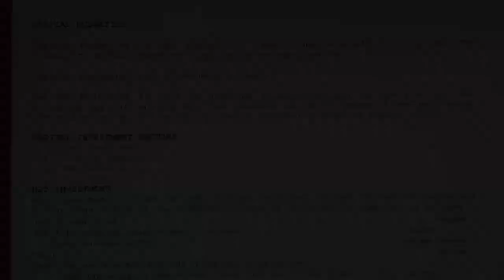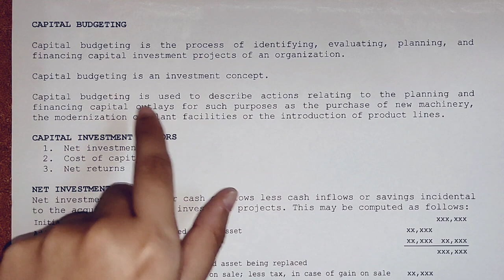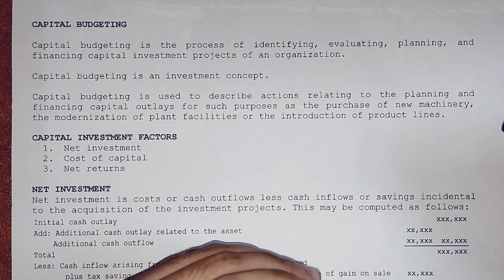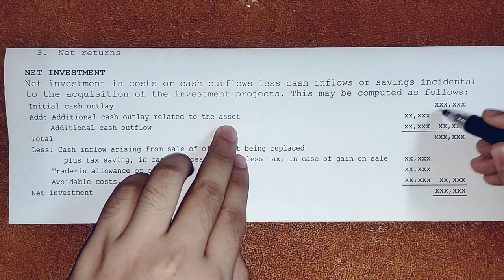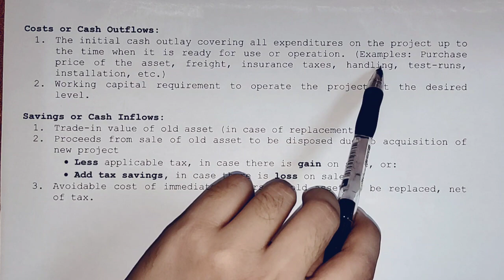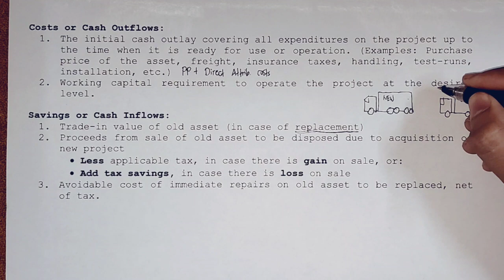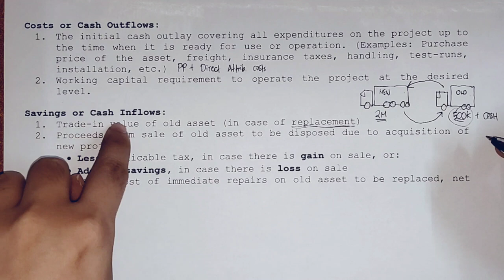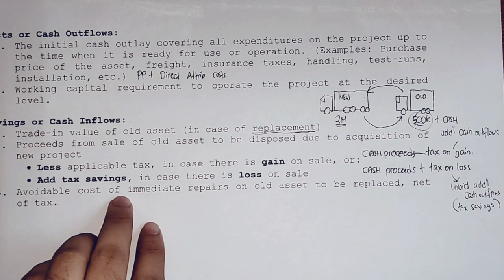Capital Budgeting - Part 1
Learn the basics of capital budgeting

Reference: Reviewer in Management Advisory Services by Sir Rodelio S. Roque